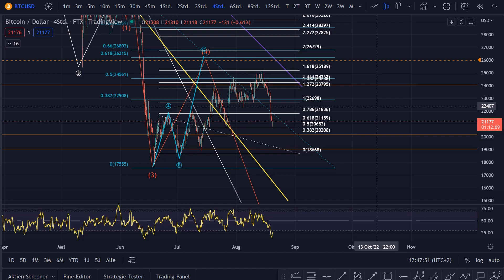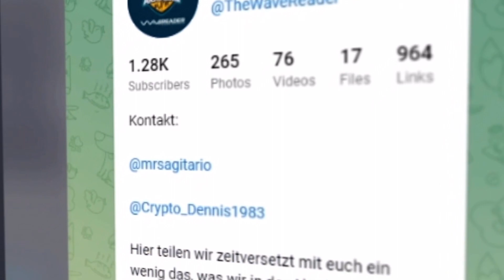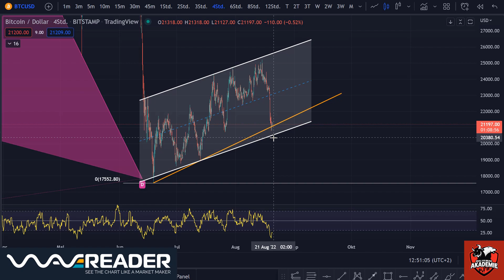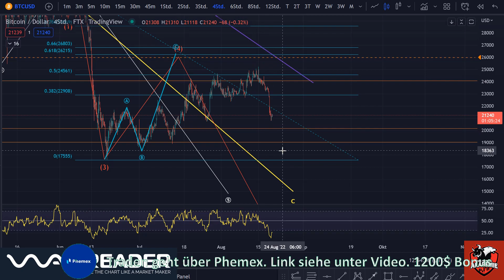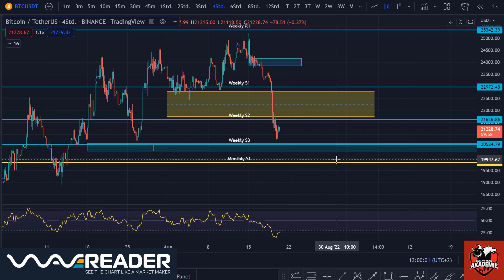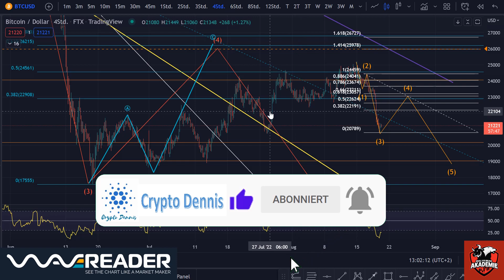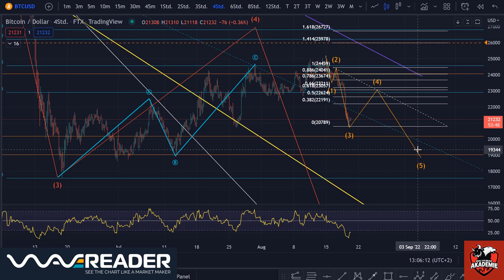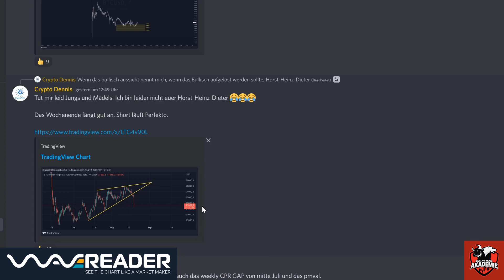Bitcoin im freien Fall???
Meine Börse auf der ich trade:

💳 Crypto.com (25$ Bonus; Nutzbar als Wallet und Kreditkarte)

📚 Lust TA zu erlernen und unseren Indikator zu nutzen? Dann sprich mich in Telegram wegen der Bull vs Bear Akademie an

Euer Dennis